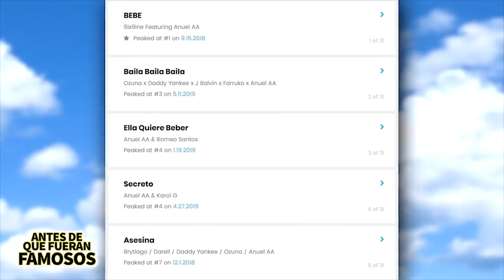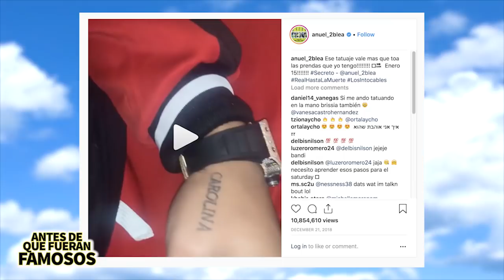Anuel AA | Antes De Que Fueran Famosos | Biografía Actualizada | China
Anuel AA es uno de los representantes más populares del género urbano, ha colaborado con J Balvin, Bad Bunny, Ozuna, Karol G, Daddy Yankee, entre otros y ha alcanzado el éxito con canciones como Culpables y más recientemente con China. Pero antes de todo esto estuvo un tiempo en la cárcel y en este video les voy a contar sobre esto y más.